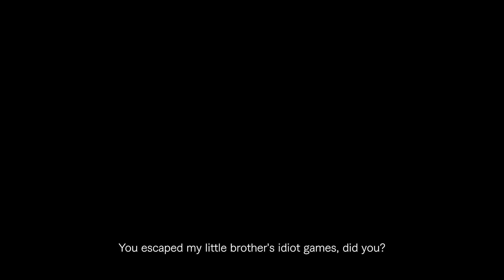Resident Evil Village Story Gameplay Trailer 2 (Resident Evil 8 Official Gameplay Trailer 2)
PEACE